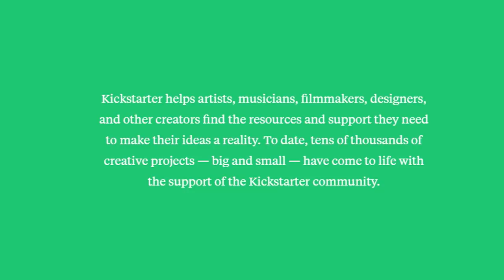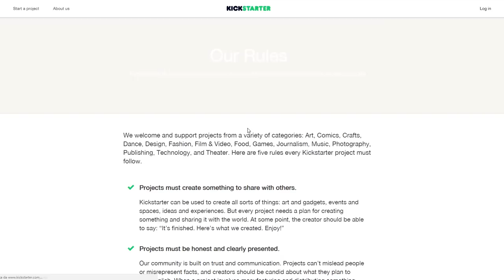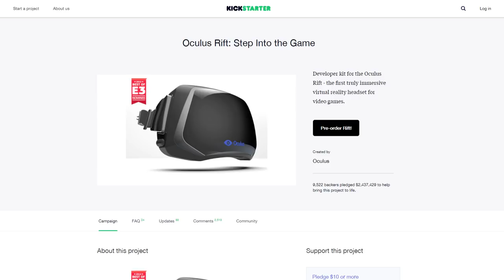Kickstarter: come finanziare un progetto? (01x024) 📺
In questa puntata la nostra Fjona Cakalli vi parlerà di Kickstarter, uno dei siti di crowdfunding più famosi al mondo. Vi spieghiamo come poter finanziare un progetto con Kickstarter.